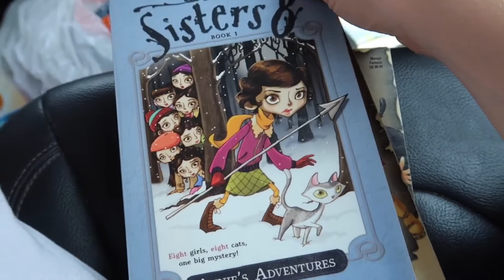He’s Having A Little Trouble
Kids Ages
Myli-15
Halle-13
Jack-11
Madi-10

The Bag
The Strap
Furry mic cover
Gopro Session
Other Gopro with screen
Gopro wrist mount
Gopro gear roll
Egg Timer time lapse thing
Pigtail thingy
The Drone
Bendy Tripod
Smaller Bendy Tripod
phone clip for time lapse